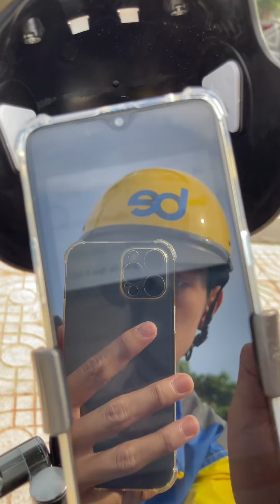Làm Món Cơm Gà Chiên Sả Sau Một Ngày Làm Việc Vất Vả | Phúc Nhọn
Kênh Youtube chính thức của Phúc Nhọn nè. Phúc sẽ đem đến cho mọi người những video giải trí sau nhưng giờ làm việc, học tập căng thẳng.

Làm Món Cơm Gà Chiên Sả Sau Một Ngày Làm Việc Vất Vả

►Xem thêm Phúc Nhọn : Phúc Nhọn

Chúc mọi người xem video vui vẻ, một ngày Tốt Lành!!!
© Bản quyền Video thuộc về Phúc Nhọn, vui lòng không reup!
© Copyright by Phúc Nhọn ☞ Do not Reup, many thanks!